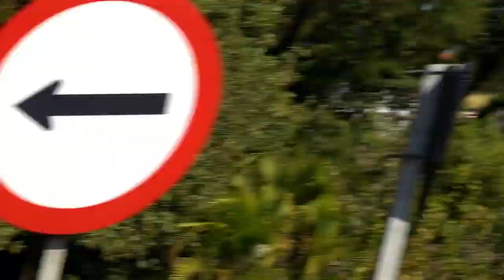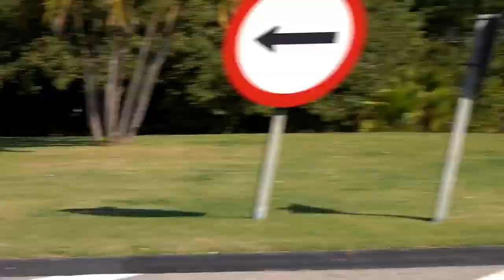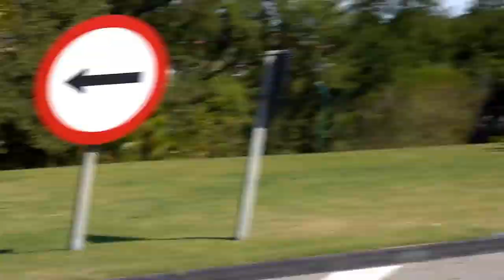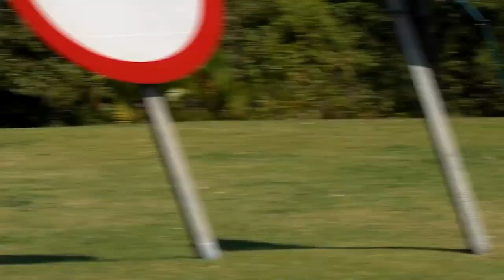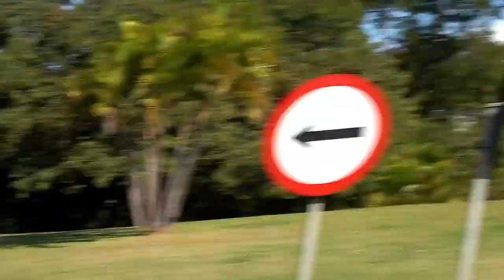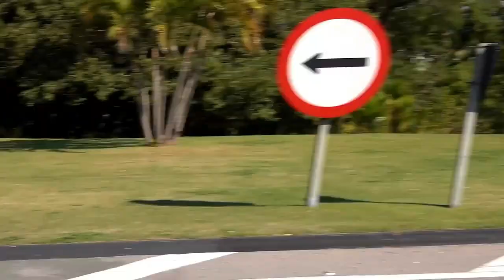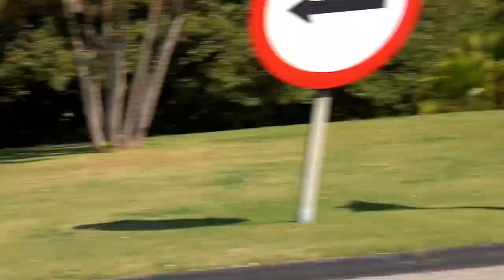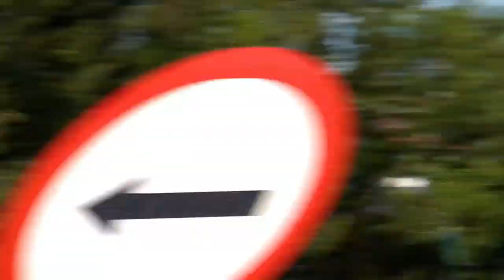SAÍDA DE CARROS DOS EVENTOS #6